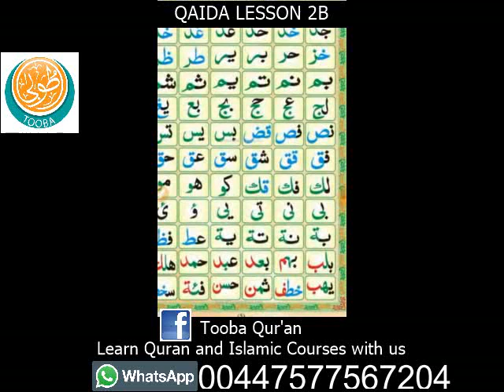QAIDA LESSON 2B